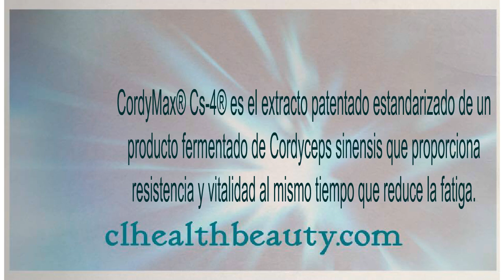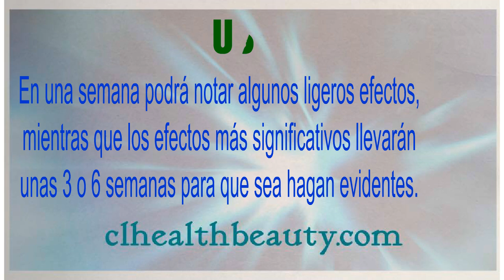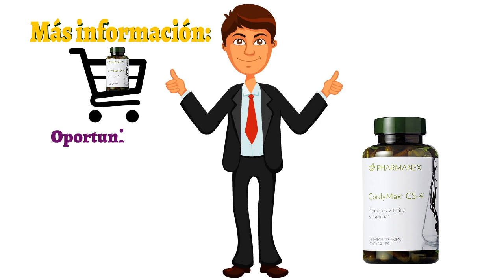Nu Skin CordyMax CS4